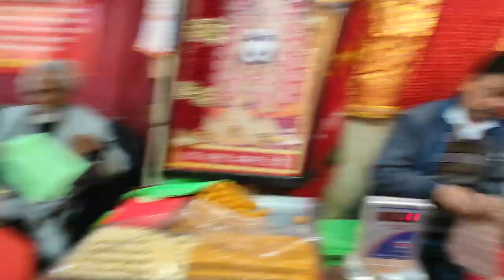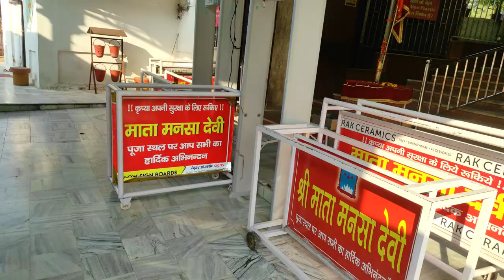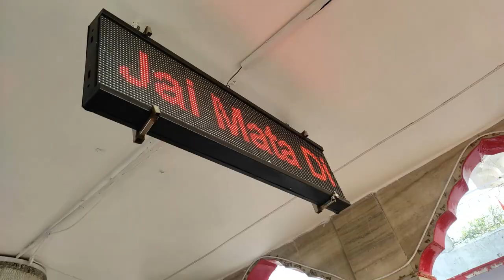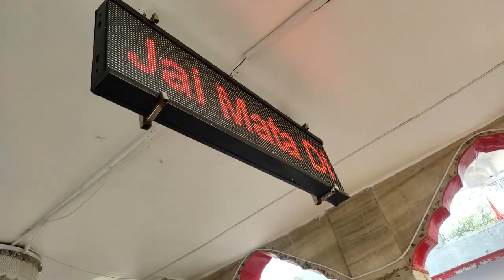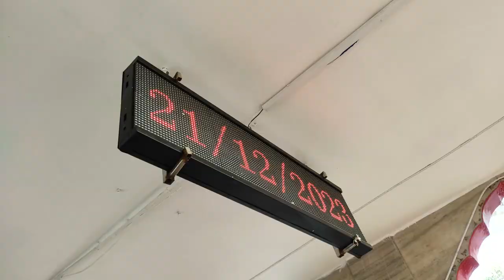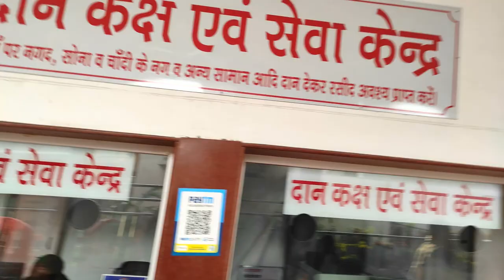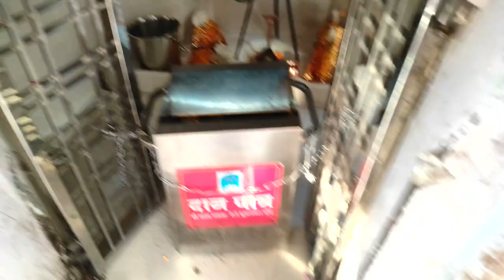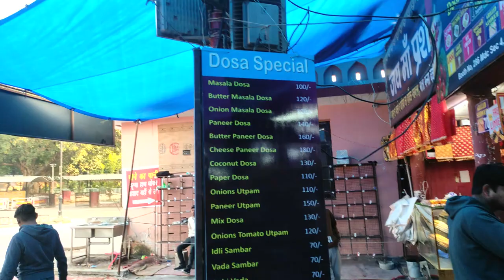MATA MANSA DEVI MANDIR PANCHKULA|शक्तिपीठ|माता मनसा देवी मंदिर चंडीगढ़